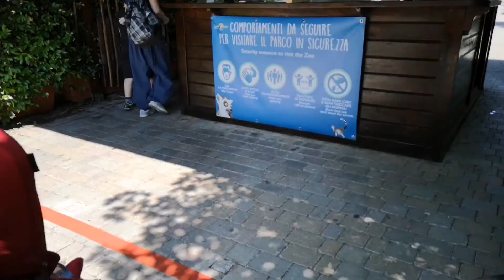🐯🐒🦒Zoo di Pistoia... Зоологическа градина, срещи, разходки..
Много разходки навън, паркове и зоологическата градина на Пистоя...